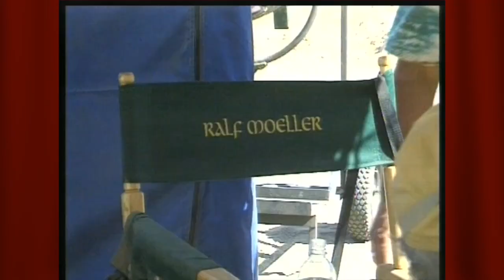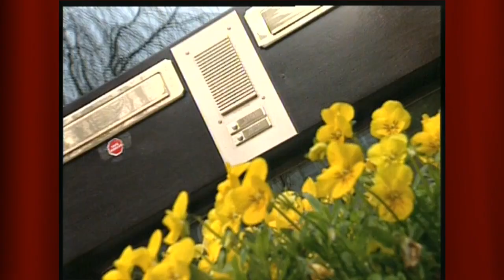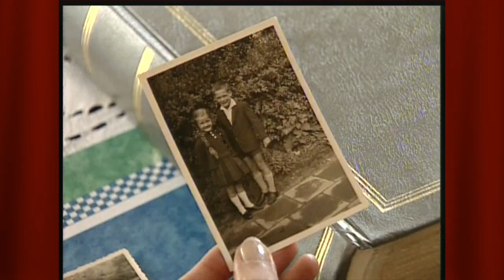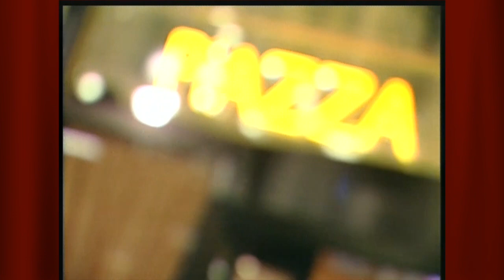Vor 20 Jahren! "STARdate" mit Ralf Moeller! Die komplette Doku!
2002 produzierte ich mit Alexandra Klim unter dem Titel "StarDate" eine TV-Reportage über Ralf Moeller als Pilotprojekt für eine ganze Sendereihe über "Stars von der Kindheit zur Berühmtheit".
Leider blieb es bei der Pilotsendung, da den Fernsehsendern diese spannende Doku-Reihe zu kostspielig war. Schade.